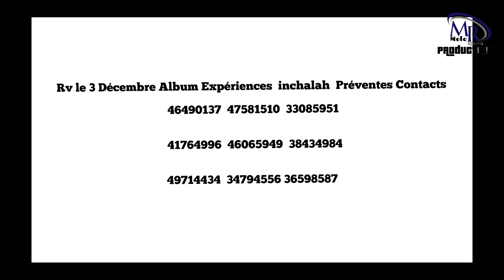Émission Anndu sa anndi anndin Animateur Big Z vous bonne Rv le 3 décembre avec Abda Mc